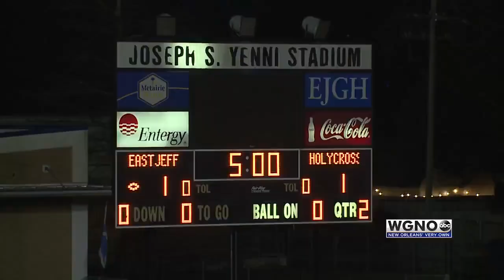Highlights: East Jeff wins shootout over Holy Cross to advance to Division II semis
The No. 4 East Jefferson High Warriors won a 6-5 shootout to claim a 2-1 quarterfinal win over No. 5 Holy Cross to advance to the LHSAA Division II state soccer semis following a double overtime, double-sudden death matchup at Joe Yenni Stadium in Metairie, La., on Monday, Feb. 13.